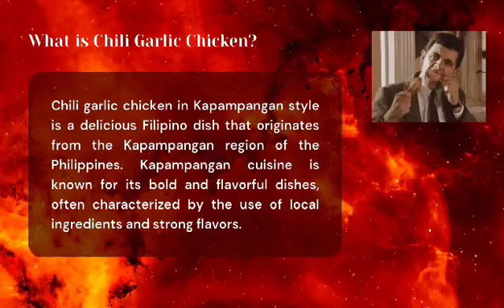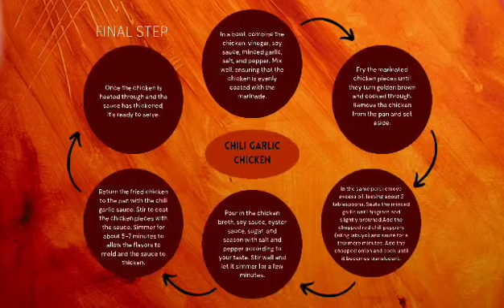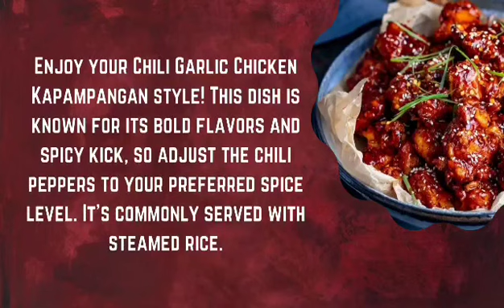Vlog# 14 Chicken Chili Wings Kapampangan Style (EAPP) TVL - NUMBERS Grp 2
English for Academic and Professional Purpose Sequence Structure - Steps in a process of cooking.